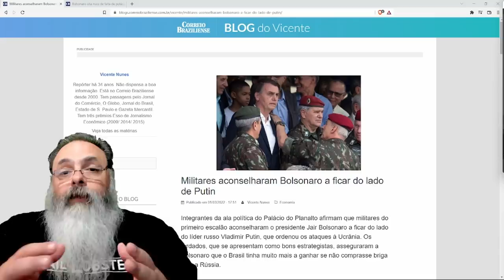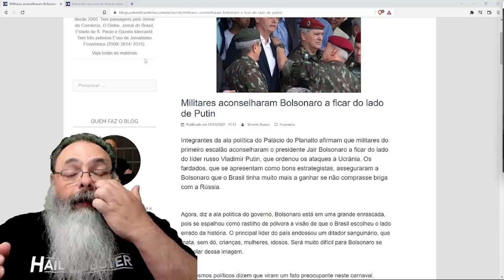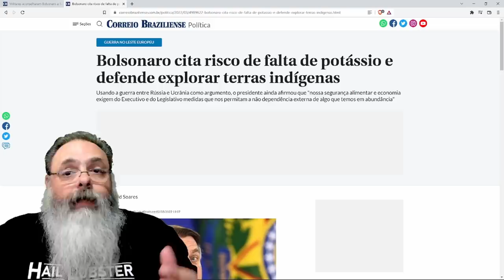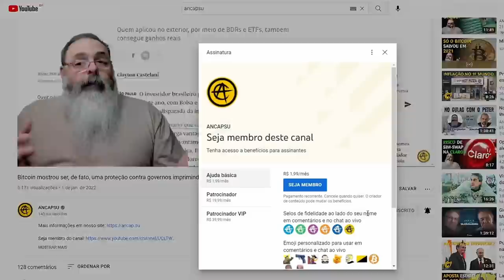Bolsonaro tem oportunidade de avançar pautas: Basta se posicionar corretamente